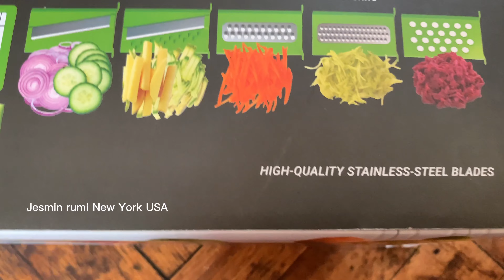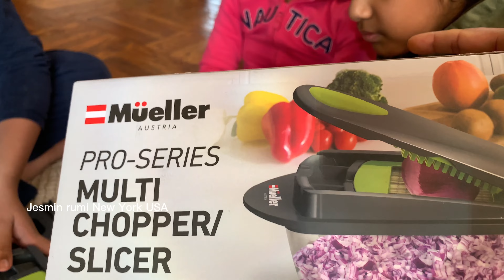কোন ডেলিভারি বক্স আসলে রিহান পাগল হয়ে যায় খোলার জন্য। আজ থেকে মনে হয় অনেক কাজ সহজ হয়ে যাবে।